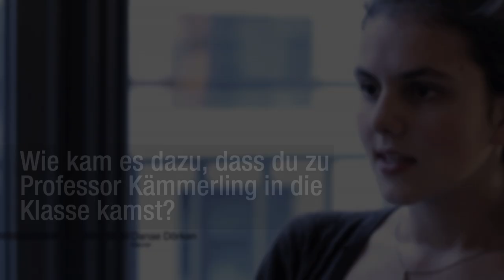Classic Young Stars: Danae Dörken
Probe für Konzert im Rahmen der Classic Young Stars |

Danae Dörken wurde 1991 in Wuppertal geboren. Bereits mit fünf Jahren war sie vom Klavierspielen fasziniert. Seit 2003 wird sie von Prof. Karl-Heinz Kämmerling unterrichtet. Mit 15 Jahren hat sie mit Bestnoten das Frühstudium (IFF) der Musikhochschule in Hannover abgeschlossen und setzte ihr Studium als Jungstudentin fort. Seit 2007 gehört sie auch zu der Hochbegabtenabteilung des Mozarteums in Salzburg. Ab Ende 2010 wird sie an der HMT Hannover von Prof. Kämmerling als Vollstudentin unterrichtet. Sie spricht fließend Deutsch, Griechisch, Englisch und Französisch.
Danae blickt auf eine Reihe von Preisen und Auszeichnungen zurück. Sie gewann von Februar 1998 bis heute vorwiegend als Solistin, aber auch im kammermusikalischen Bereich 21 erste Preise bei „Jugend musiziert", beim „Internationalen Steinway Wettbewerb" in Hamburg und beim „Internationalen Grotrian Steinweg Wettbewerb", letztlich im Januar 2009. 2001 erhielt sie den „Prix Unique" beim „International Competition for Young Musicians" in Enschede (Niederlande), sowie eine Auszeichnung für exzeptionelle pianistische Fähigkeiten beim „Internationalen Carl Czerny Wettbewerb" in Prag. Ferner erhielt sie 2001 ein Kompositionsstipendium der Yamaha-Stiftung. 2007 bekam sie zusätzlich einen Förderpreis der Stiftung Jugend musiziert Niedersachsen. Danae ist Stipendiatin der „Werner Richard - Dr. Carl Dörken" -- Stiftung (keine Verwandtschaft!) und der Deutschen Stiftung Musikleben.
Trotz ihres jungen Alters trat sie oft zusammen mit renommierten Künstlern, wie Katia und Marielle Labèque (1999), Barbara Hendriks (2000), Francisco Araiza (2000) und Christiane Oelze (2007) auf. Sie spielte häufig in der Tonhalle Düsseldorf, in der Philharmonie Essen, in der Kölner Philharmonie, im Konzerthaus Berlin, in der Laeiszhalle Hamburg, sowie im Wiener Saal des Mozarteum Salzburg. Sie war Gast bei renommierten Festivals, wie dem Festival „Winter auf Mallorca", den Festspielen Mecklenburg-Vorpommern, dem Braunschweig Classix Festival, dem Kissinger Sommer und den Schwetzinger Festspielen. Sie konzertierte mehrmals in Deutschland, Norwegen, der Schweiz, den Niederlanden, Frankreich, Österreich, Liechtenstein, Italien, der Tschechei, der Türkei, Griechenland, China und den USA.
Im Mai 2007 spielte sie im Schloss Sanssouci in Potsdam für Dr. Condoleezza Rice, U.S. Außenministerin und im darauffolgenden September für den Dalai Lama. Im September 2008 wirkte Danae bei der Aufnahme der Jahres-CD der Deutschen Stiftung Musikleben mit.
Zusammen mit ihrer Schwester, Kiveli, spielte sie im Februar 2006 von C. Saint-Säens „Carnaval des Animeaux" in der Tonhalle Düsseldorf. Im Oktober 2007 spielten Danae und Kiveli das Es-Dur-Doppelkonzert von W.A. Mozart in der Kölner Philharmonie mit der Camerata Bern und im April 2008 in der Tonhalle Düsseldorf mit den Düsseldorfer Symphonikern.
Danae ist 2010 in den Zyklus „Best of NRW" aufgenommen worden.